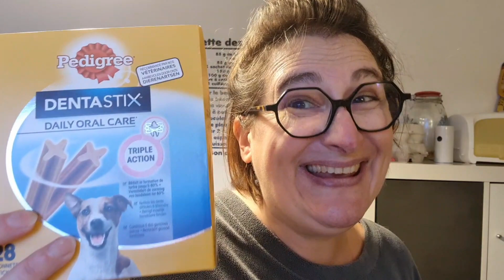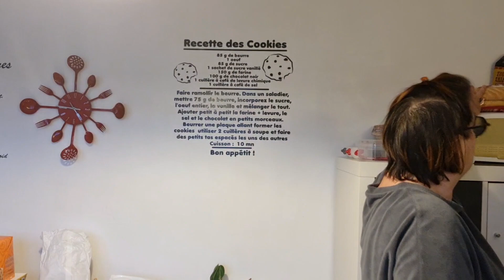VLOG : On passe les derniers jours de 2023 ensemble ❤️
Décembre & 1er janvier 2024

Le nouvel an n a rien de spécial pour moi juste une envie de repartir sur de bonnes bases . Je vous emmène pour les derniers jours 2023 et le 1er janvier 24 avec moi ...

Je vous souhaite le meilleur pour cette nouvelle année ❤️

🌺 @quitoque : bénéficiez de 20€ de réduction sur vos 2 premiers paniers vec le code SEDCOMMECA20

10 euros te sont offerts en utilisant mon lien de parrainage.

@erlhing - Feel good

Filmé avec mon note 20